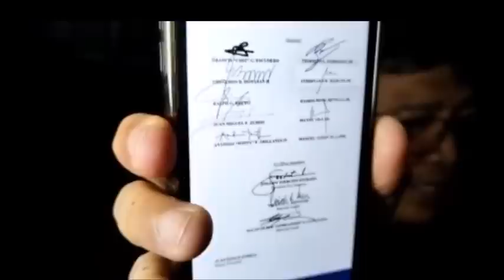ITANONG MO KAY BADONG 149 BAKIT DATI PABOR SI PBBM SA ICC NGAYON AYAW NA?